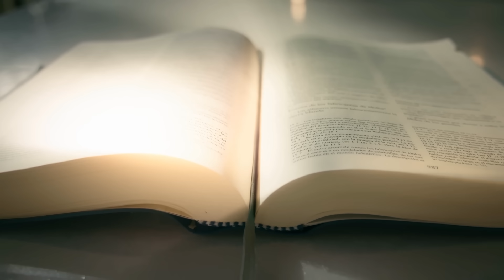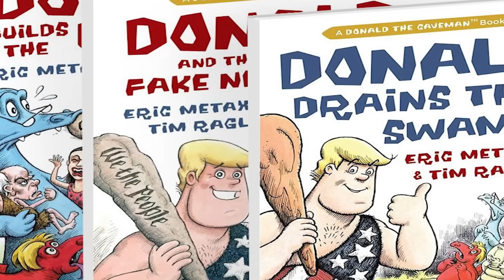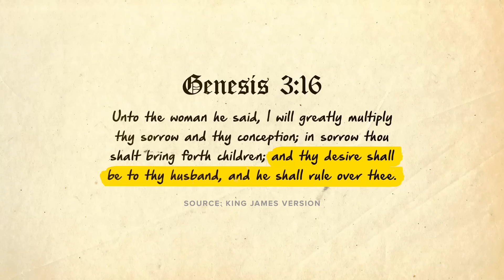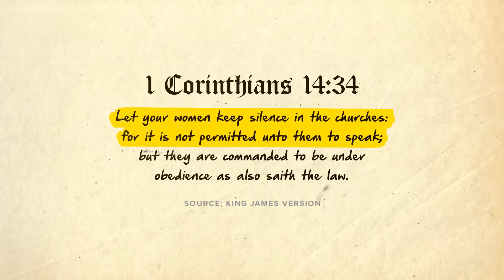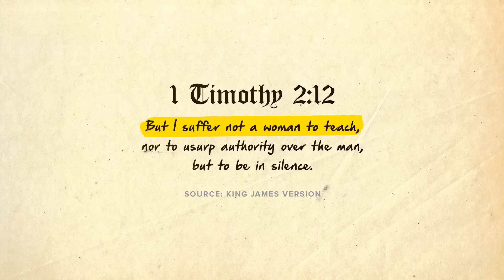Christianity will put an end to the toxic war on masculinity? | Casually Debunked